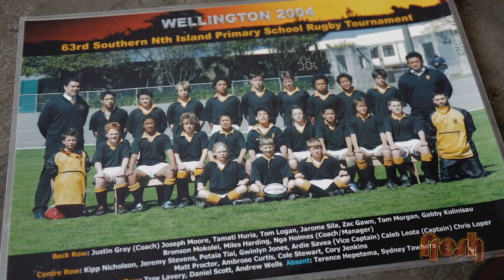Fresh Julian Savea & Ardie Savea: My World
Rugby Union Superstars - The Savea brothers take us around their stomping ground in Wellywood and give us a little slice of their world!